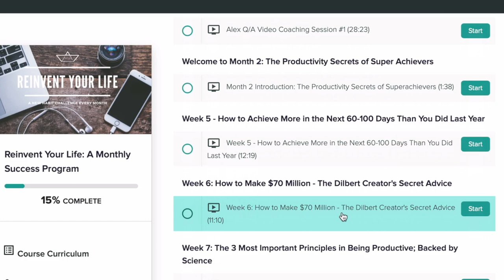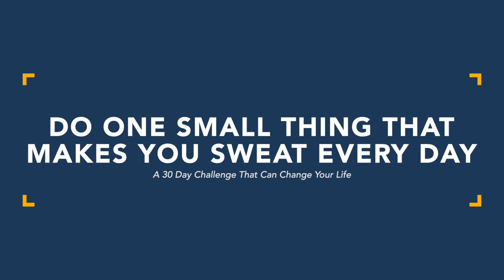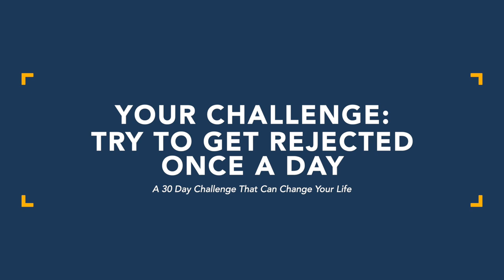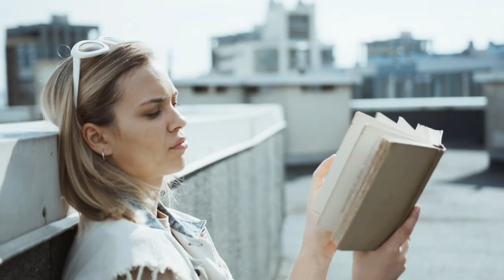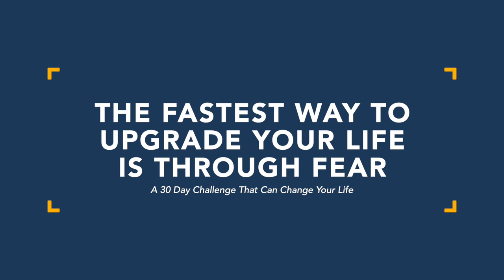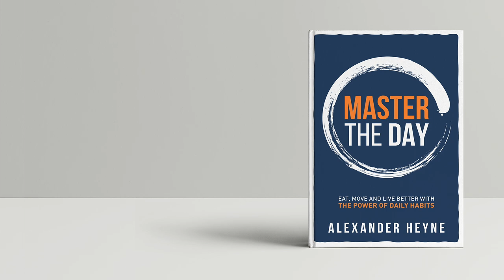A 30-Day Challenge That Can Change Your Life